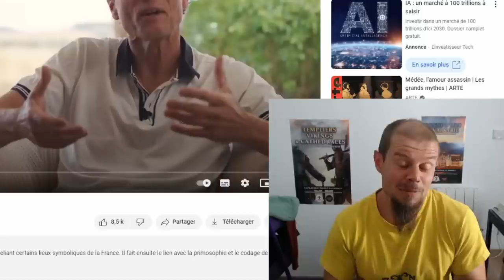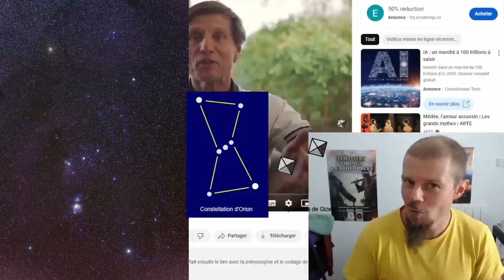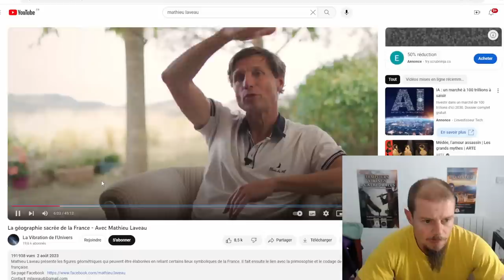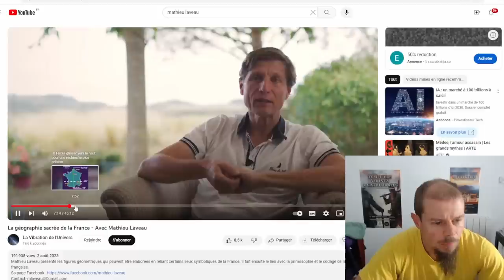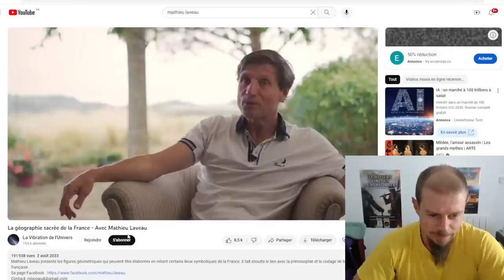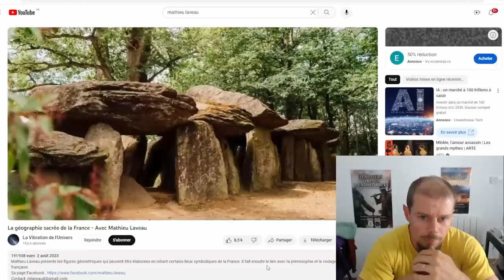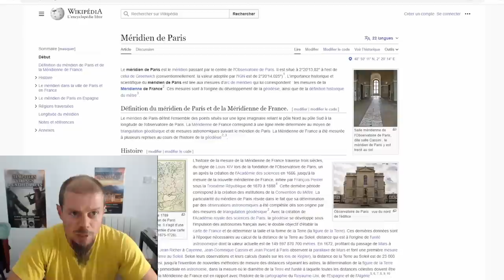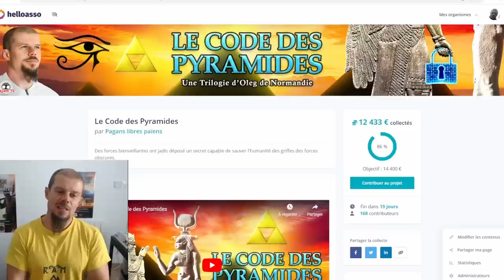Mathieu Laveau et la Géographie sacrée de la France : Le Débunk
La géographie sacrée de la France de Mathieu Laveau nous montre des alignements qui souvent n'existent pas... Grossières erreurs ou désinformation ? Toujours est-il que cette vidéo reçoit une audience anormalement élevée, le peu d'éléments que j'ai vérifiés, et qui sont centrales dans la démonstration de Mathieu Laveau, sont faux. Essaye-t-on d'abuser le public pour que finalement il ne s'intéresse plus à ce genre de recherches ? Essaye-t-on de noyer la vérité et d'amalgamer ce type de recherche au charlatanisme ?
Oleg de Normandie pour Pagans TV

✅ M'aider à réaliser un vrai Film documentaire scientifique, Le code des pyramides

-Soutenir Oleg de Normandie dans son travail bénévole de créateur de vidéos

PS : Pagans TV est la seule chaine qui traite de l'histoire sans aucune influence idéologique ou religieuse, ce qui n'est pas le cas des chaines concurrentes comme Julie Couvreur, mysteria, nota bene, nurea TV, Arcana, planète RAW, Christopher Lannes, la folle histoire, Thomas Laurent ou Roch Sauquere.